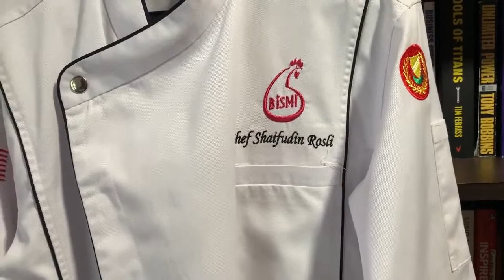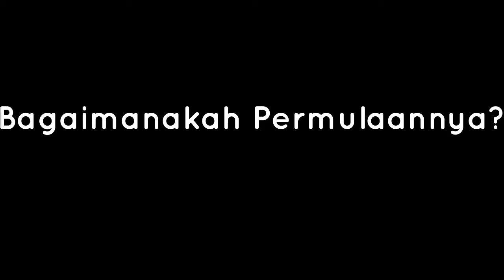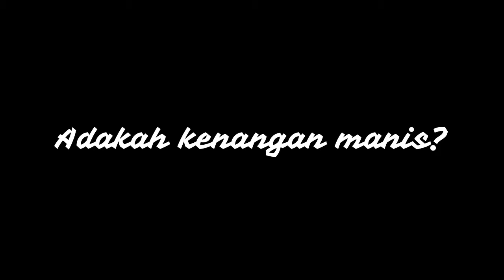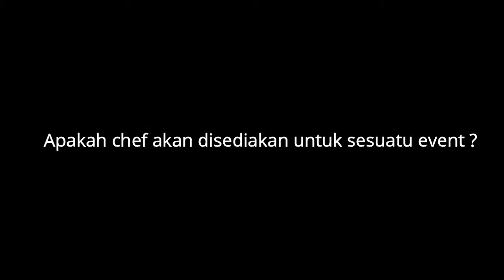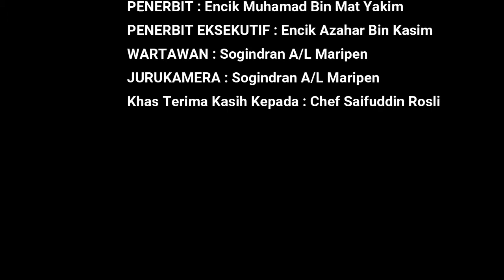Chef Terkenal di Alor Setar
Sogindran Maripen
267953